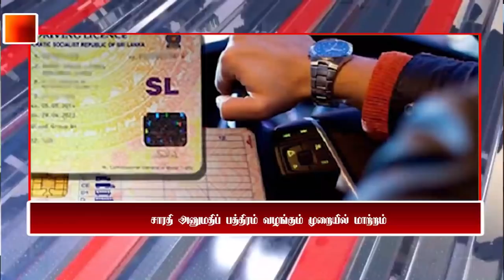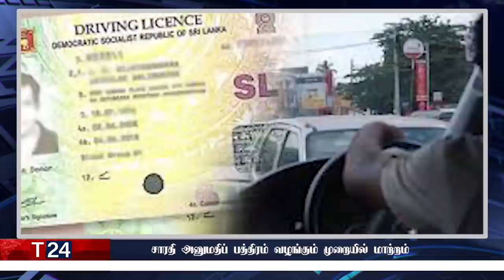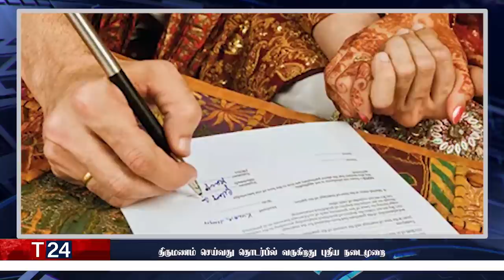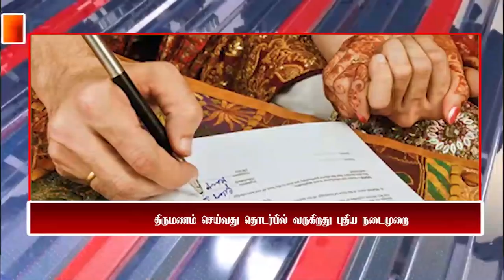மதிய நேர பிரதான செய்திகள் | 24.12.2021 | Today Sri Lanka Tamil News | T24.News - Main Tamil News.